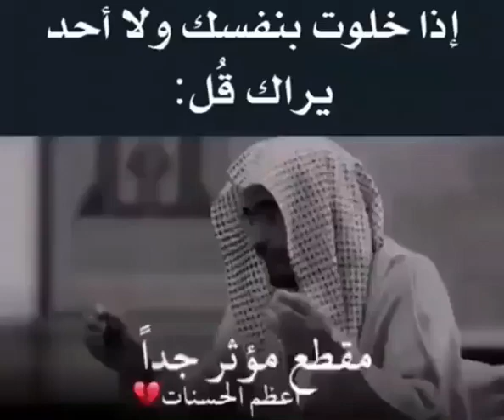إذا خلوت بنفسك ولا أحد يراك قل ٠٠٠٠٠٠